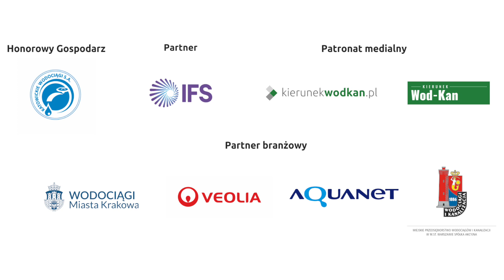XII Konferencja Awarie Monitoring Budowa i Modernizacja Sieci WOD-KAN - zapowiedź